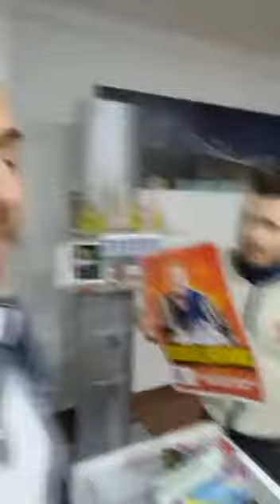Diego El Notario en Bullas